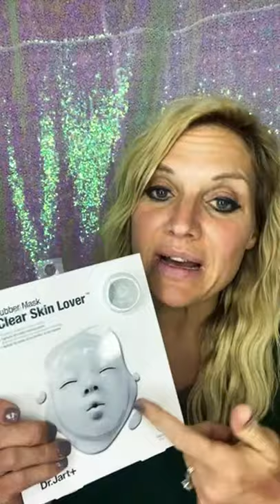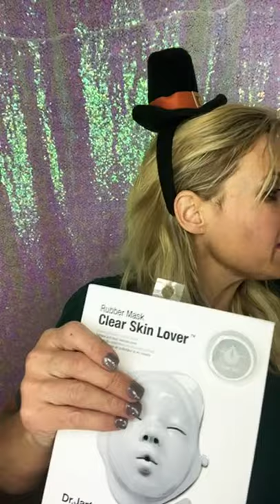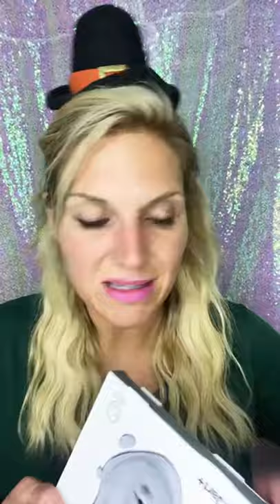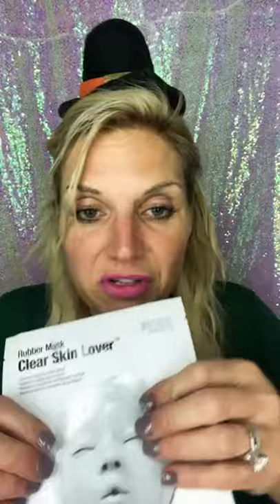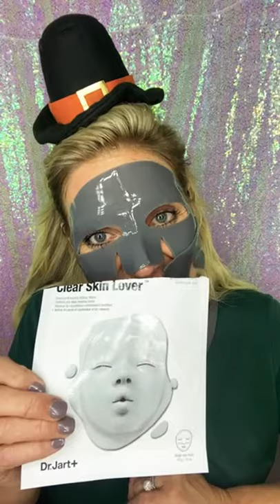Rubber Face Mask & “People’s” 2020 Favs